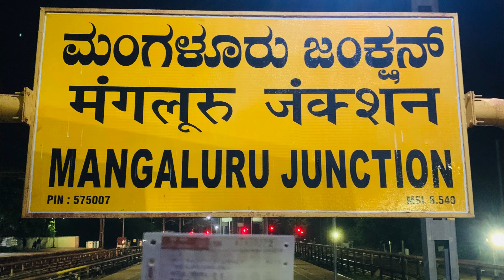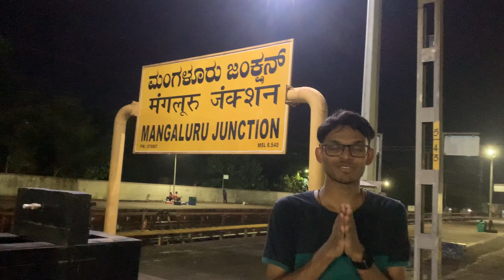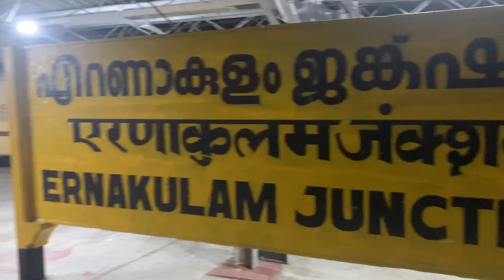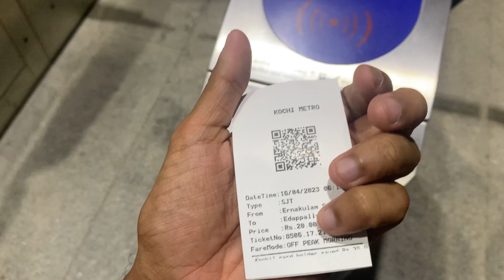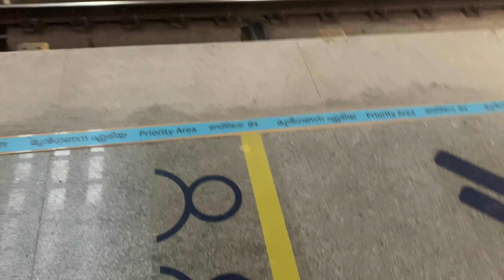Mangalore to Ernakulam | Kochi Metro | Boys Trip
Thank you everyone for your wishes and love.